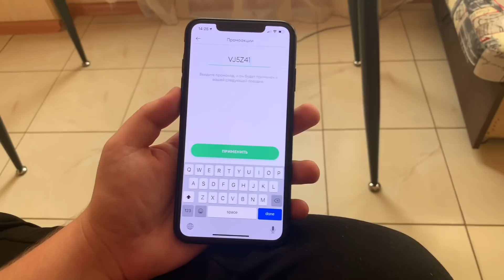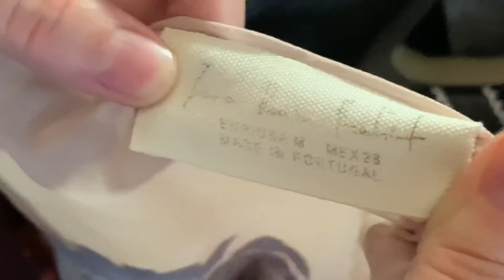ЧЕМОДАН С АУКЦИОНА | НАШЛА ДРАГОЦЕННОСТИ И AirPods В УТЕРЯНОМ ЧЕМОДАНЕ | ЧЕМОДАН ОКУПИЛСЯ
КТО ХОЧЕТ ЗАДОНАТИТЬ НА ПРОДВИЖЕНИЕ КАНАЛА «ЮЛИЯ СЧАСТЛИВАЯ»?

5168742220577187 - номер карты приват-банка на имя Скосырская Юлия Андреевна♥️ (УКРАИНА)

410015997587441 НОМЕР КОШЕЛЬКА «Яндекс-деньги» (РОССИЯ И ДРУГИЕ СТРАНЫ)

Всем привет! В этом видео мы с вами распакуем брендовый чемодан с аукциона из Германии.

- заказываем пиццу, чиабатту и сенвичи на этом сайтe🤫

И ещё совет: Хотите ездить на такси по всему миру бесплатно?

Наши новые каналы с ПАРНЕМ:

- мой телеграмм канал о чемоданах с аукциона